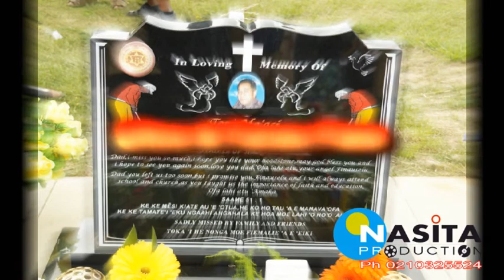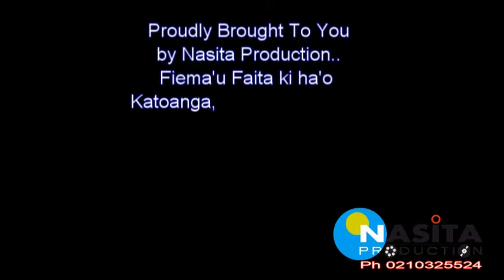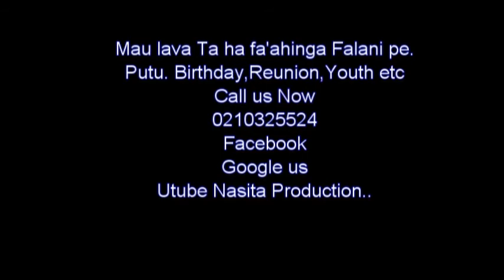Tongan Unveiling..Maka Fkmanatu by Nasita Production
Simple & Cheap